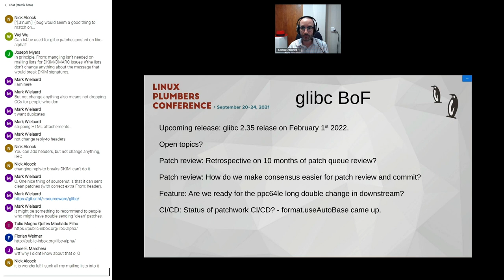The GNU C Library BoF - Mr Carlos O'Donell